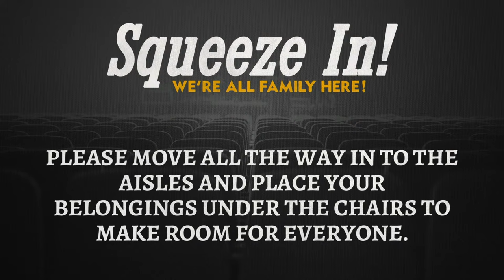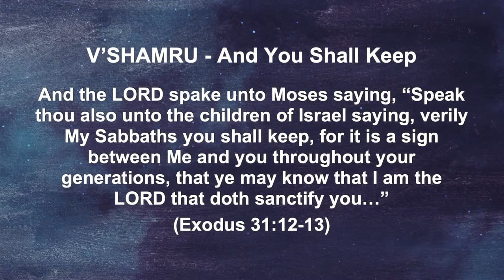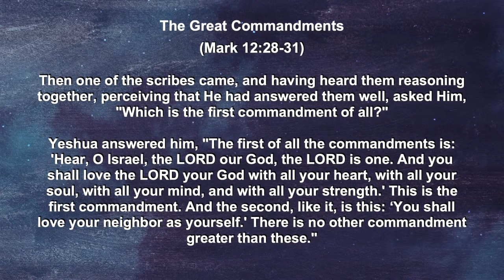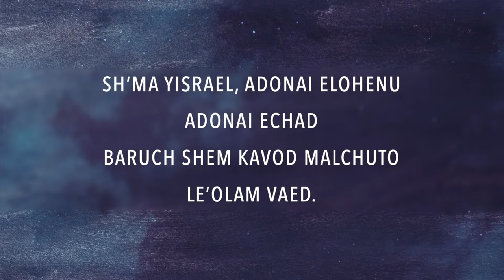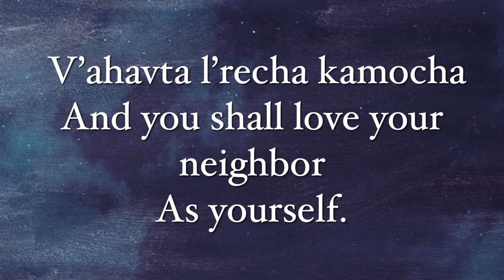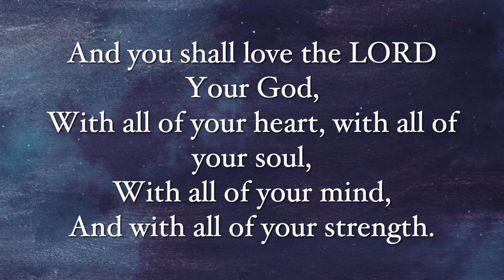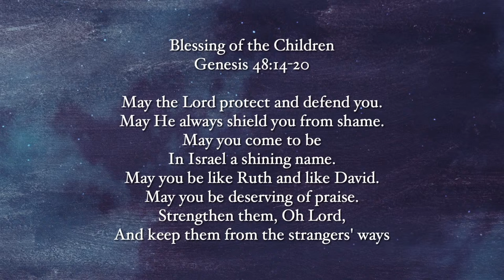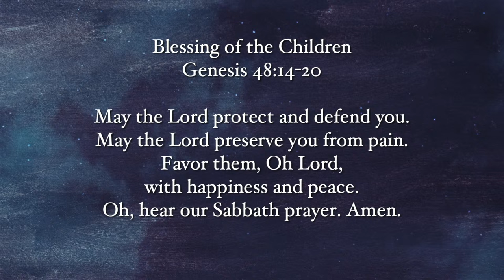Preparing To Sit At the Lord's Table | Metzorah | Bill Cloud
This is Shabbat before Passover and is referred to as Shabbat HaGadol -- Great Shabbat. To prepare to come to the Lord's Table clean and without world's contamination. Week's portion seems to accentuate that notion.We are stones that constitute His house; we are stones that constitute this house. But happens if tzarat appears; a manifestation that there is a problem. The plaster is scraped or planed off; the skin (flesh) of the wall is removed. The infected stones are removed and cast into an unclean place. Stones that touched other infected stones are marked with the plague. Let us be living stones and not stones marked for an unclean place. We need to go to the Lord's Table clean, pure and blameless -- not unworthily.

Metzorah
Leviticus 14:1 – 15:33
Preparing To Sit At the Lord's Table

Join us for our Shabbat service with Bill Cloud and the Jacob's Tent Family!

If you are enjoying this live stream, PLEASE consider sending in an offering, tithe, or donation to help us continue spread the gospel free from Jacob's Tent. We work hard to make sure this is an enjoyable experience to our online community, but it doesn't come without a price.

Section Titles:
0:00:00 Pre-Service
0:01:27 Prayer
0:06:18 Ma Tovu
0:08:14 Shofar Watchmen
0:09:25 Shabbat Shalom
0:11:35 Hineh Ma Tov
0:15:28 Hosanna
0:21:24 Egypt
0:27:56 Blessed Is He Who Comes
0:32:20 Believe For It
0:40:39 Psalm 46
0:45:09 A Word From Celso
0:48:59 Crown Him
0:52:37 Prayer
0:54:17 Shema
0:55:40 V'ahavta
0:57:28 Local Greeting
0:59:41 Blessing of the Children
1:03:27 Announcements
1:06:38 Prayer
1:08:22 Message - Preparing To Sit At the Lord's Table
2:09:48 Prayer
2:28:31 Offering
2:31:15 Livestream Greeting
2:33:00 Aaronic Blessing
2:36:03 Kiddish and Hamotzi